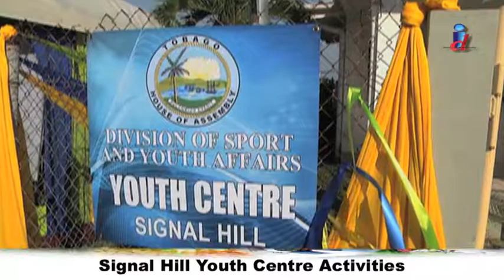TOBAGO NOTES Signal Hill Youth Centre Activities